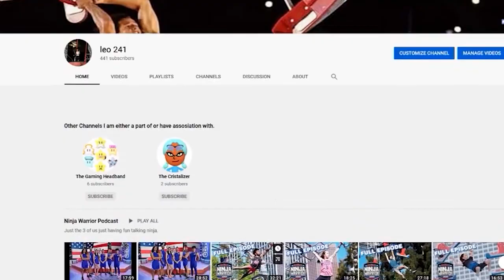Ninja Warrior Podcast Episode 9: Sasuke 38 (Contains Spoilers)